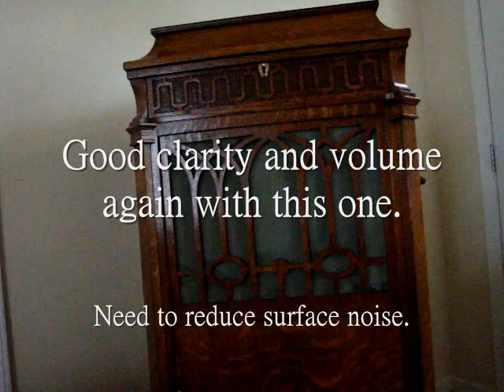Diaphragm #8 Test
This one has good clarity and volume.  I need to reduce the surface noise though.